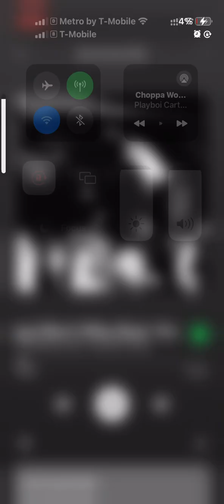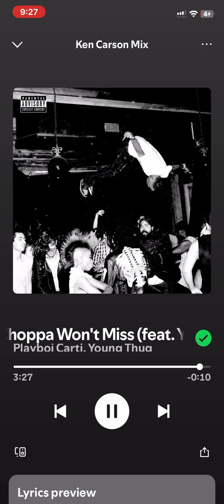Choppa Won’t Miss (Featuring Young Thug) Playboi Carti.